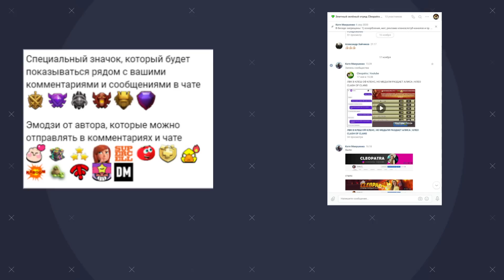НОВАЯ МАШИНА: БОЕВОЙ ВЕРТОЛЁТ НА ДС2.0 В КЛЕШ ОФ КЛЕНС | КЛЕО CLASH OF CLANS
Клан KOMAHDOSS!

В этом видео я расскажу о первом снек пике по обновлению дс2.0 в Clash of Clans! Мы посмотрим на геймплей новой деревни строителя, узнаем о новой машине Боевой вертолёт и изучим активные и пассивные способности каждого юнита на дс.